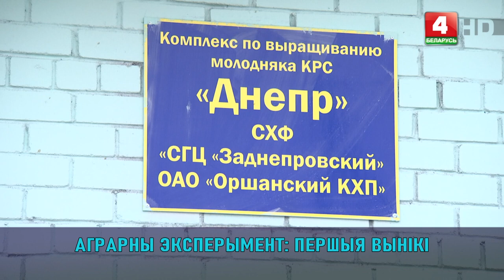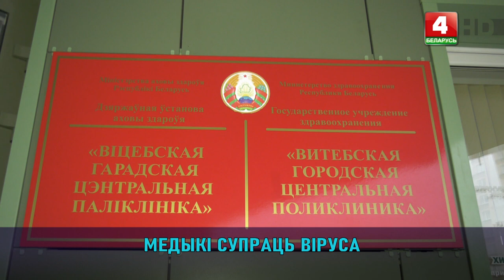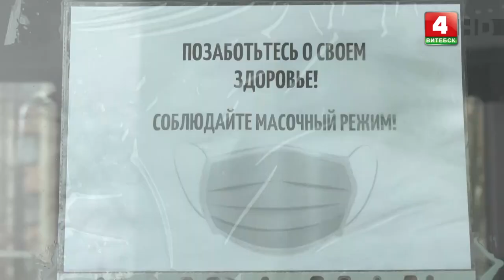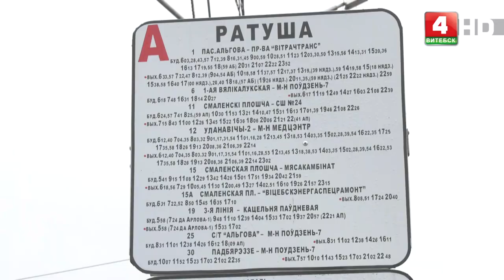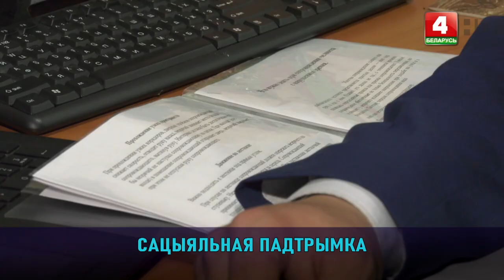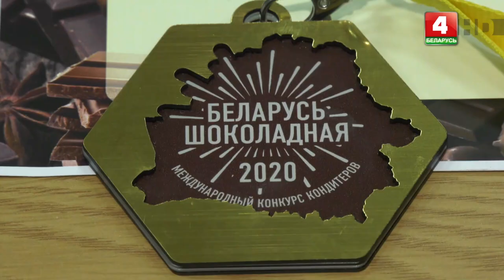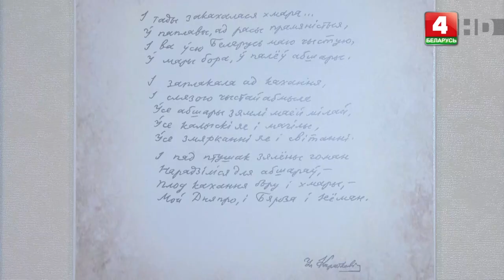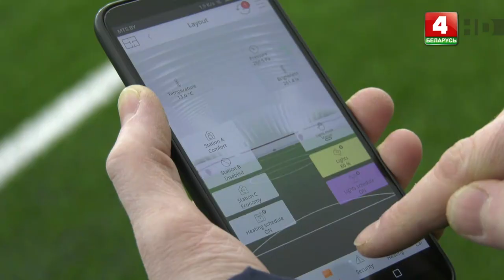7 дней. События недели (29.11.2020)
В выпуске:
• В Ушачах реконструировали мост.
• Единую базу пациентов с коронавирусной инфекцией создали в Витебской области.
• Кондитеры из Витебска собрали коллекцию наград на «Продэкспо-2020».
• В Витебске отметили 90-летие Владимира Короткевича.